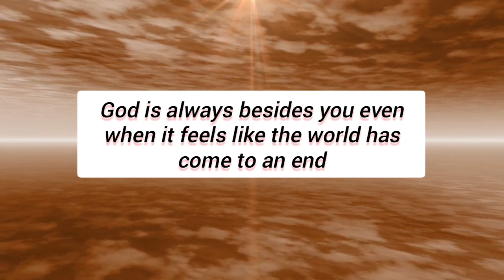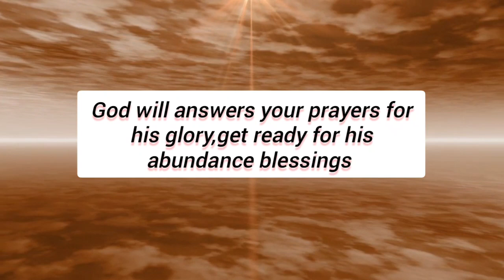The storm that was meant to break you will be the storm that God will use to elevate you.